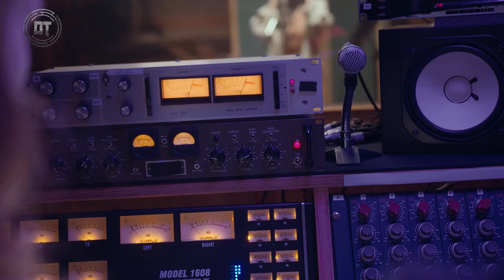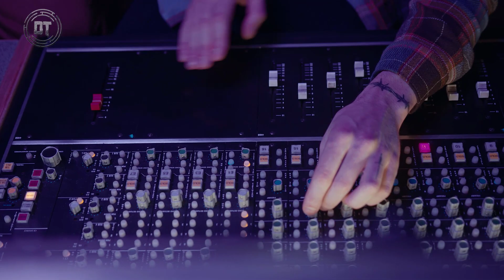Accidental Inventions That Changed The World | From Mistake To Favorites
Welcome to our captivating video where you will learn about accidental inventions that we cannot live without today! These inventions changed the world accidently. ✨